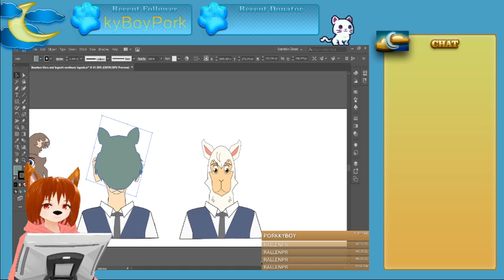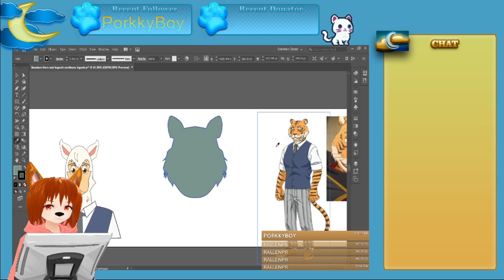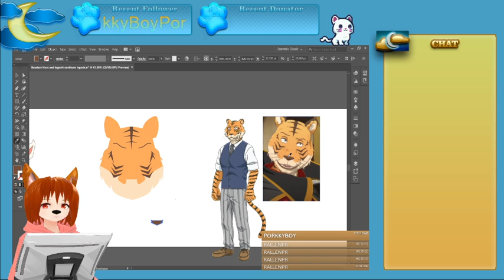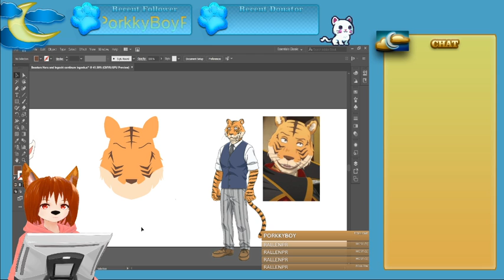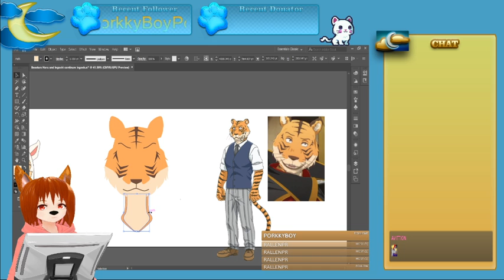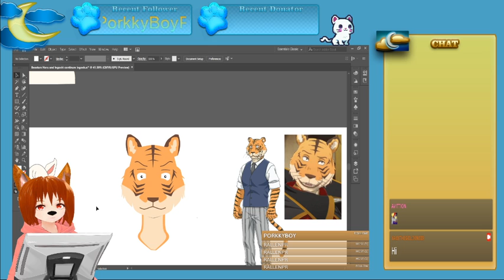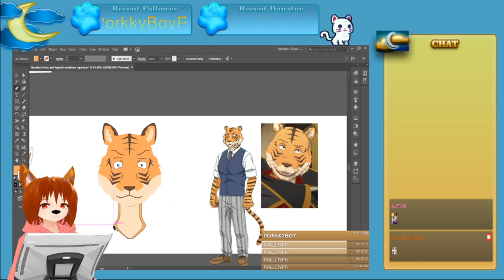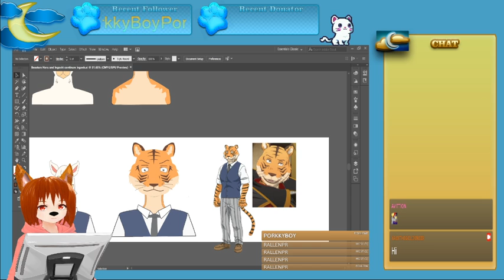[VTuber] Drawing Bill from Beastars Vector